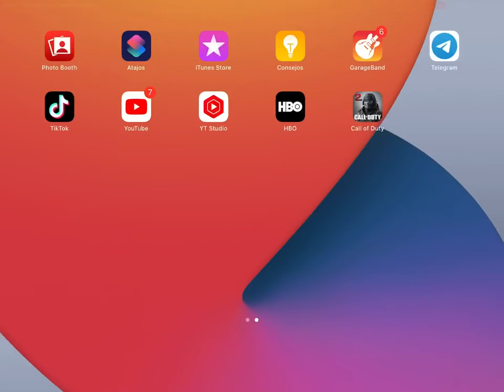SIEMPRE QUISE MANEJAR ESTA PORQUERÍA ¿A VER COMO VA? (Ft. MonoBJ)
BATTLE ROYALE #¿?/¿? (RAMBEAUTY: 7 Kills)